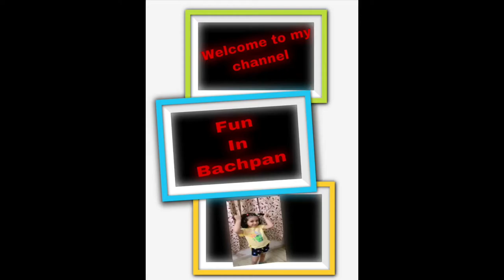Let’s Play Jenga| How To Play Jenga| Family Game Jenga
My videos will be coming on every Tuesday, Friday and Sunday

Hello Friend’s’ 👋
Fun 🤩 in bachpan
Fun in bachpan
This channel shows the journey of little Anshika. She is a grade one ( 1st class) student. We captured all her memories in these video  and share with you all. All her academics learning activities, fun activities, art and crafts activities, playing with clay,dancing masti, learning, rhyming, story telling, some performances which she prepares for school.